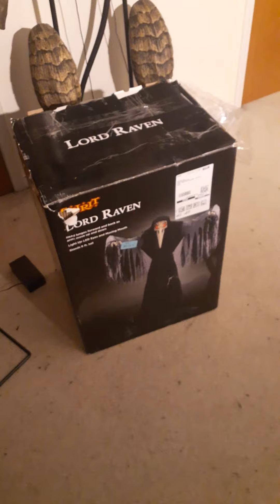lord raven unboxing video